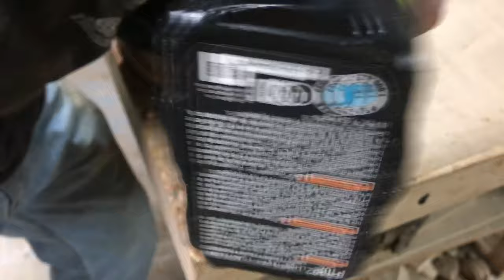Charcuterie/serving board with coffee grounds as wood filler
Charcuterie  or serving boards are very trendy right now.  This is a board with a hole in it that  I was able to save with coffee grounds as a filler.  As far as I can tell, epoxy resins are not food safe, I'm sure this might be disputed but I did not want to take a chance.  I used Titebond 3, which has been used for gluing together cutting boards for years and spent coffee grounds.